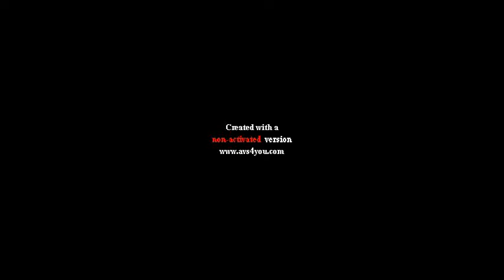Steve Hill Motorsport Testing Session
A few laps around Lydden Hill with Steve Hill Motorsport's Evo 10 testing their new "wet" set-up for the 2011 British Rallycross Championship!